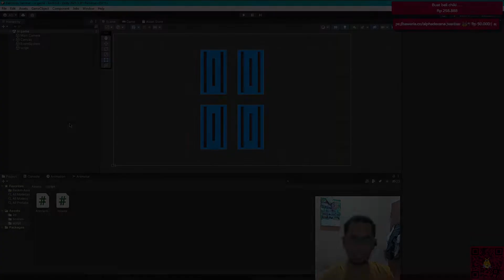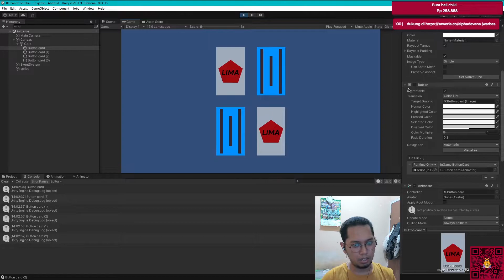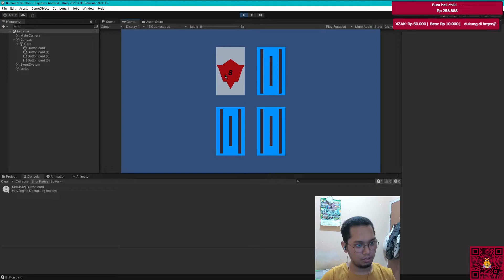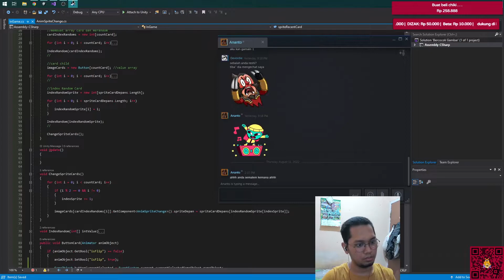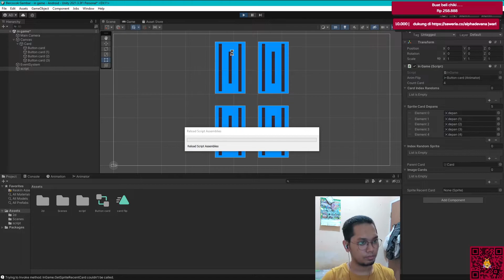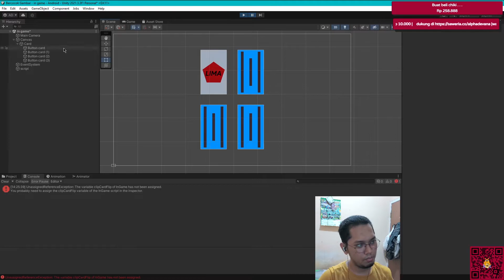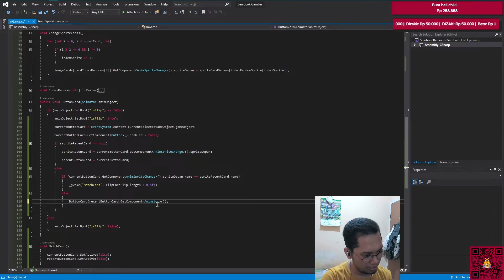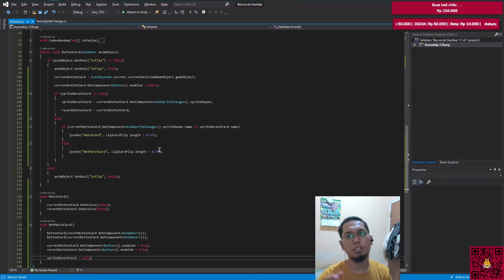Membuat Sistem Match Card - Mencocokan Gambar Part 3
Jika Ingin support kita bisa melalui saweria ok!